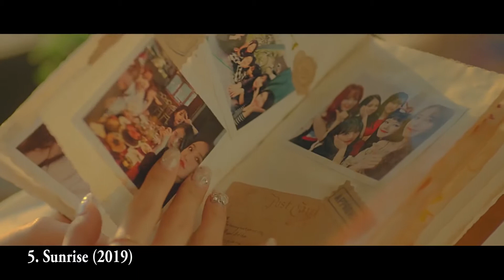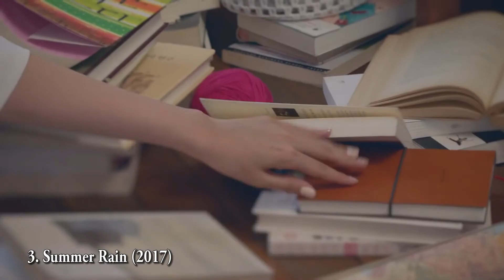GFRIEND Title Tracks In Order Of My Favorites (July 2021)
This is a list of GFRIEND title tracks in order of my favorites as of July 2021.

Credits: Videos are official MVs.

Enjoy and feel free to give me some feedback!